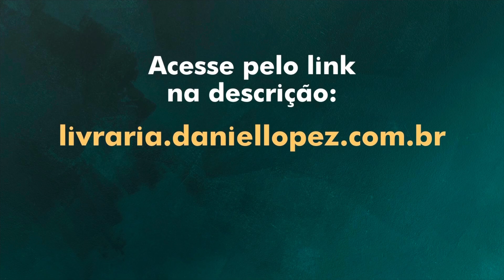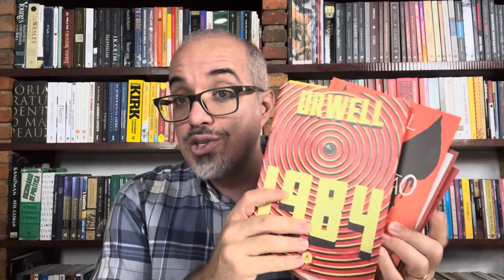NINGUÉM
CRÉDITO IMAGEM: Rafael Carvalho / Equipe de Transição + Daniel Lopez

MAIS Dicas livros Daniel Lopez:
1- Manual de Sobrevivência do Conservador no século XXI - Daniel Lopez